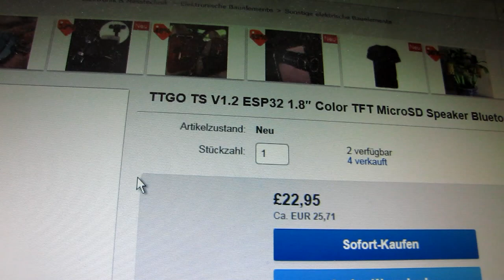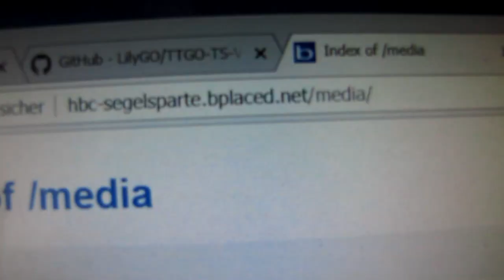esp32 ttgo gyro cube 3-axis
ttgo  ts v1.2 esp32     gyro  ein Würfel wird  verschoben und gedreht  mit den Werten für pitch, roll und yaw des gyro auf diesem Board.